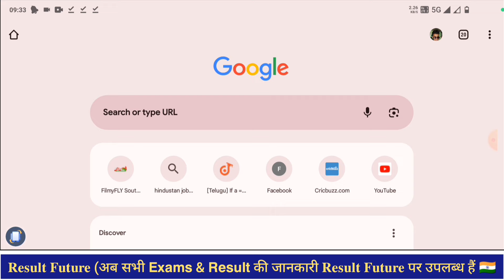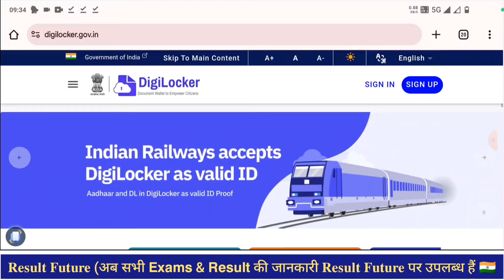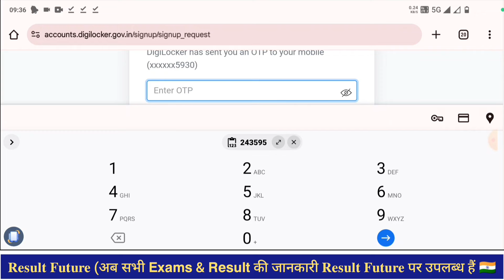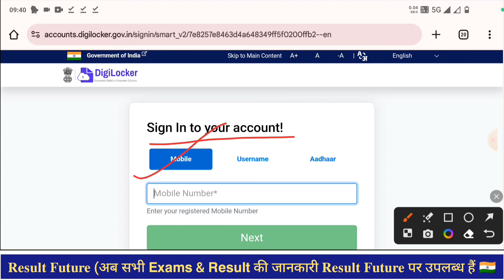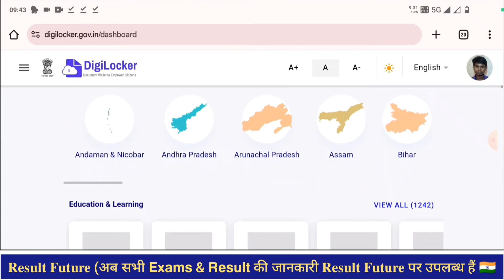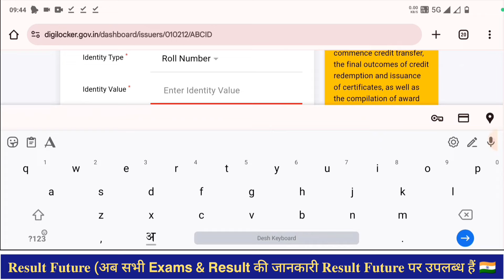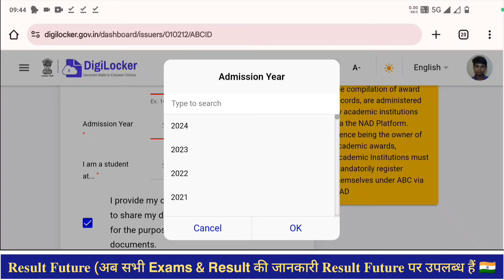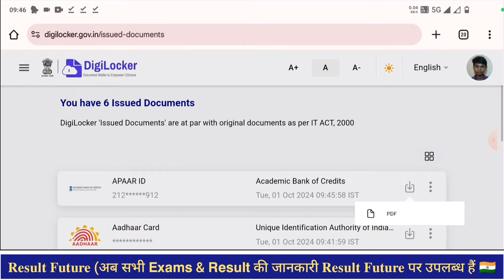ABC ID Kaise Banaye 🔴 ABC ID Card Kaise Banaye College Ke Liye ? How To Create ABC ID Card ? APAR ID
ABC ID Kaise Banaye 🔴 ABC ID Card Kaise Banaye College Ke Liye ? How To Make ABC ID Card ? APAR ID Kaise Banaye

Abc Id Kaise Banaye College Ke Liye Digilocker
Abc Id Kaise Banaye College Ke Liye Mobile Se
Abc Id Kaise Banaye Ignou
Abc Id Kaise Banaye Phone Se

abc id kaise banaye in mobile

how to create abc id card in digilocker in kannada
how to create abc id card in digilocker in telugu
how to create abc id card in digilocker for new admiss
how to create abc id card in digilocker in tamil
how to create abc id card in digilocker malayalam
how to create abc id card in digilocker 2024
how to create abc id card in digilocker identity value
how to create abc id card in digilocker for students